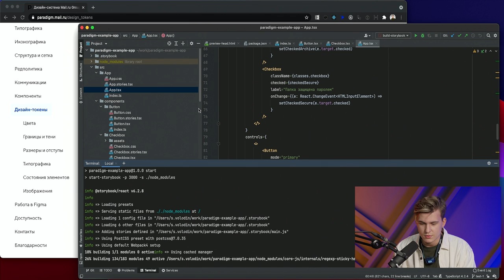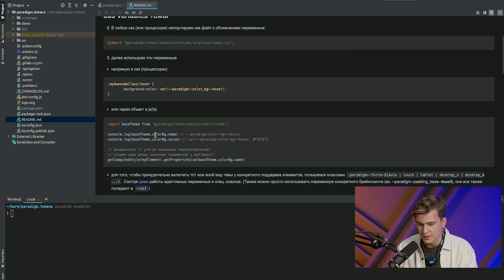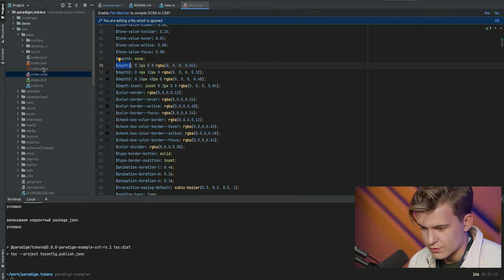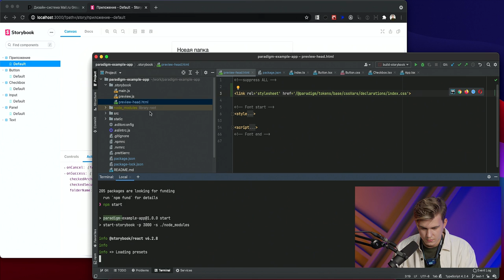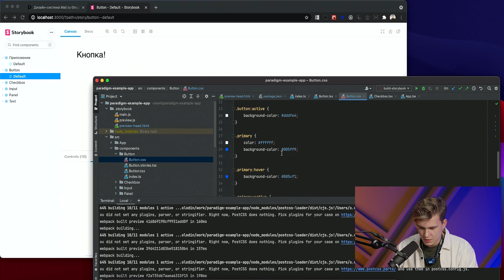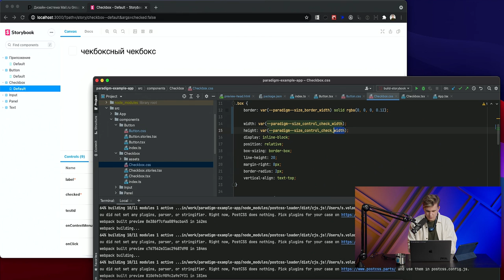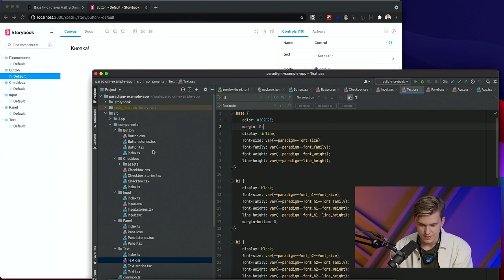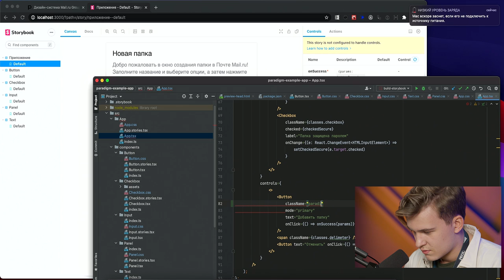Интеграция дизайн-системы во фронтенд | Скринкасты | Почта Mail.ru | #1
В этом видео с Сергеем Володиным, руководителем команды разработки Почты Mail.ru, поговорим о том, что такое дизайн-система в принципе. Рассмотрим небольшое React-приложение, в которое будем интегрировать дизайн-токены — сердце дизайн-системы Paradigm. Обсудим множество примеров семантического использования переменных в стилях. Поработаем с адаптивностью компонентов.